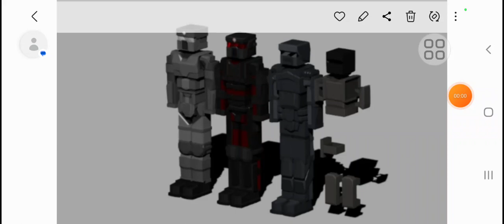Gorebox update leaks